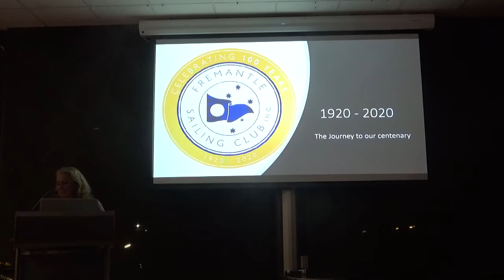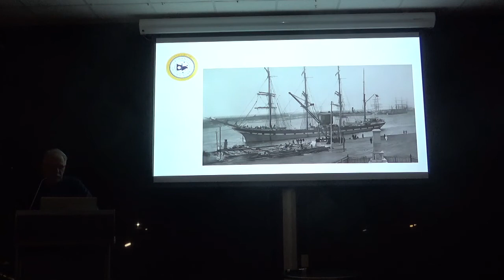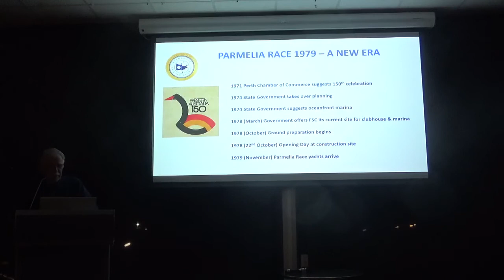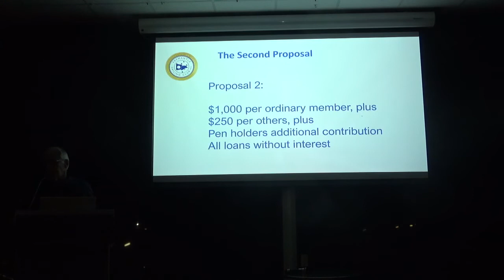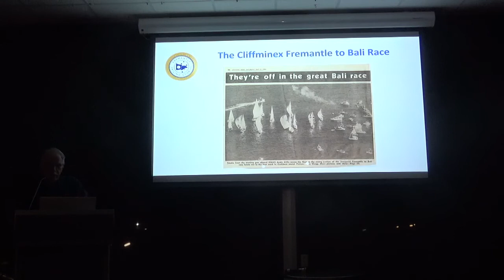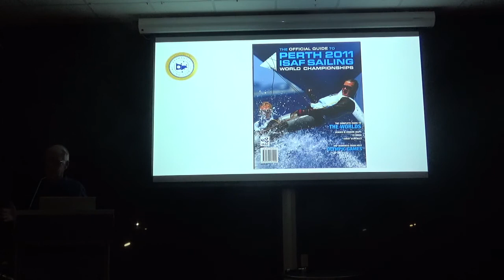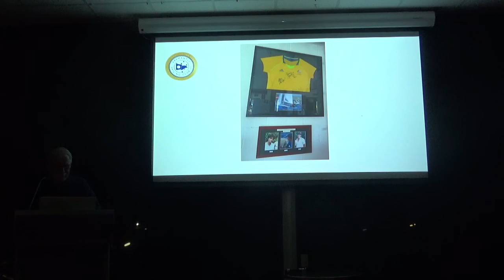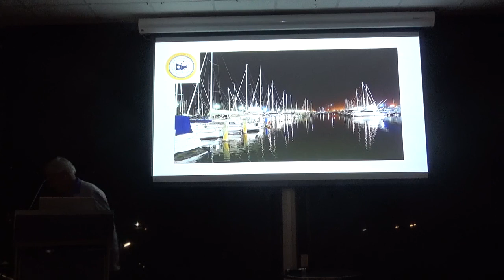Topic Nights | Celebrating 100 Years of Fremantle Sailing Club with Bernie Kaaks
Watch Bernie Kaaks giving an anecdotal account of FREMANTLE SAILING CLUB happenings since its beginning, as this year the Club celebrates 100 years. Bernie is an accomplished speaker and will give an entertaining lively presentation for you to enjoy.

Recorded: 16th July 2020 | Wardroom